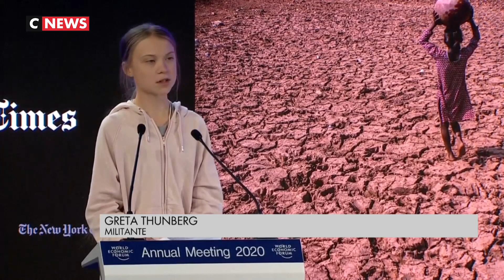À Davos, Greta Thunberg et Donald Trump s'opposent par discours interposés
Au premier jour du cinquantième Forum économique mondial à Davos (Suisse), Greta Thunberg, jeune militante suédoise, a fustigé l'inaction des gouvernements, entreprises et institutions. Selon elle, rien n'a été fait pour réduire les émissions de CO2. Un discours auquel Donald Trump, président des États-Unis, a répliqué sans détour, encourageant ses auditeurs à rejeter les «prédictions d'apocalypse».